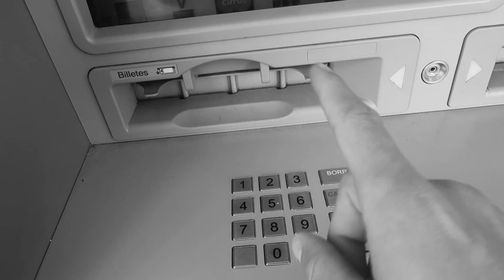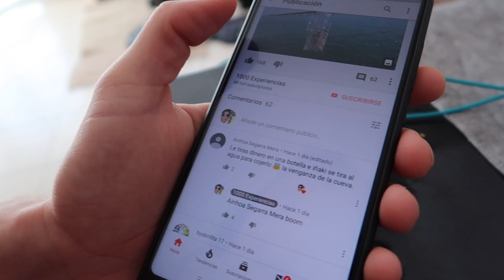😨 ¿Saltarías al AGUA CONTAMINADA por 100€? 💶 La VENGANZA de NANDER!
🎞 NUEVO [Martes y Sábado 15:30🇪🇸]  🖊 BUSINESS ↓ ↓ ↓

"¿Recordáis que Iñaki perdió en el vídeo anterior el RETO de la Hamburguesa? Pues hoy le toca pagar el CASTIGO!  ¿Te tirarías al AGUA CONTAMINADA por 100€? 💶 La VENGANZA de NANDER!"

📩 CONTACTO PROFESIONAL